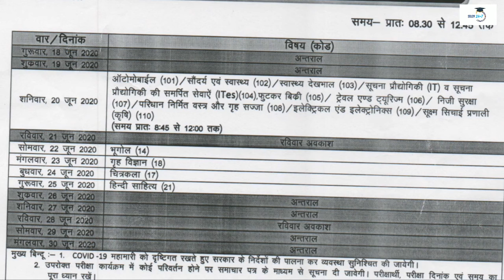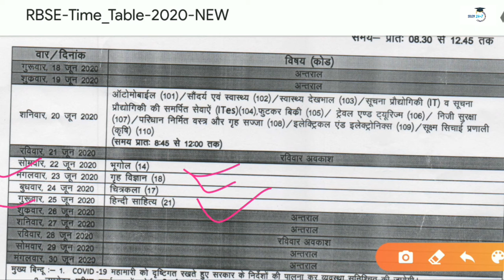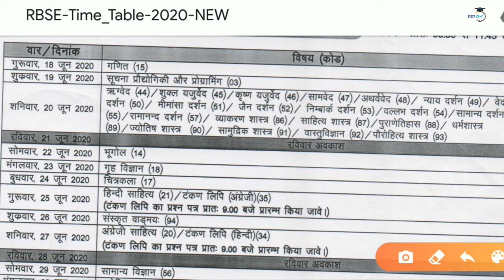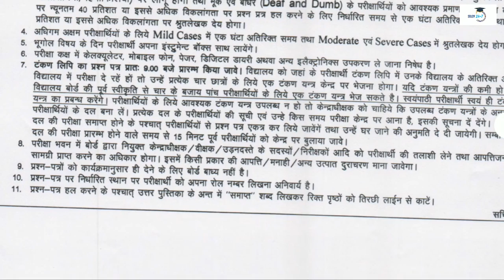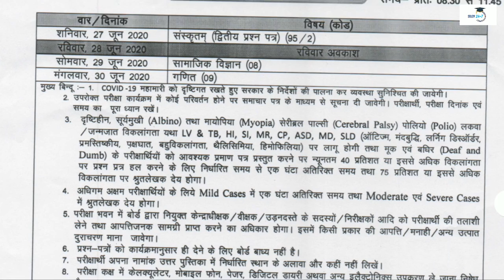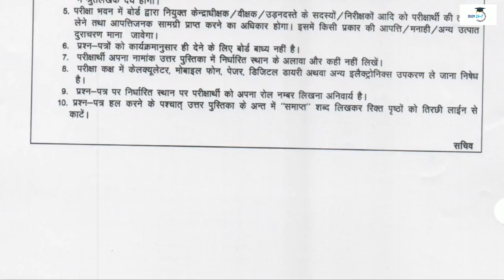10th +12th Rajasthan Board Ajmer Exam New Time table 2020 rbse ,study24/7,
Rajasthan board New Exam Time Table 2020 ,10th 12th exam Time Table 2020 Ajmer ,
Rajasthan 10th 12th exam Time table 2020 ,
Rajasthan board exam new time Table 2020,
Rajasthan board ajmer 12th exam Time Table 2020,
10th board Exam 2020 Time table Rajasthan,
12th board exam 2020 time table Rajasthan ajmer Arts,
8th board exam time Table 2020, Ajmer,

12th board exam 2020 Time table rajasthan Rbse,

Instagram follow

Sharchate Follow